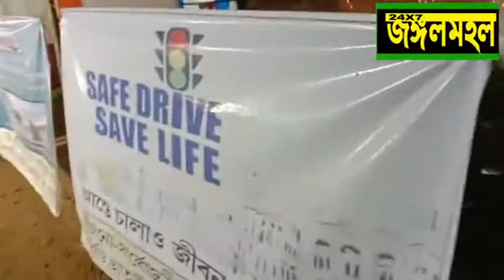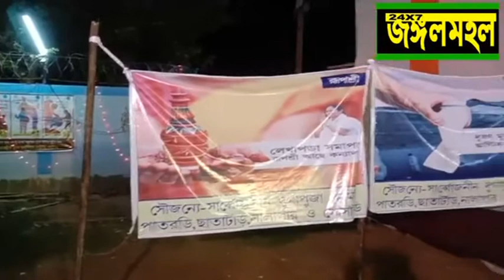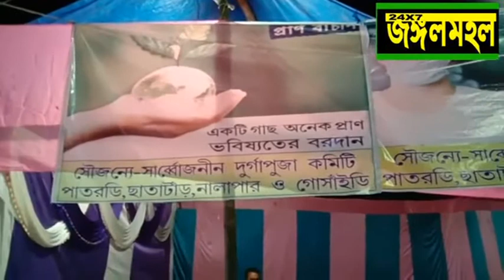Durga_Puja_Purulia_2020_15